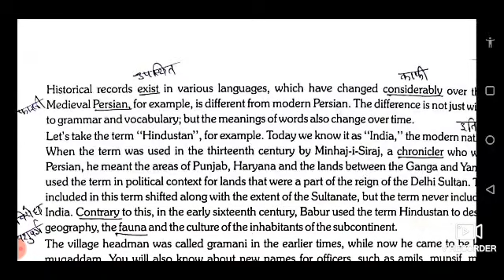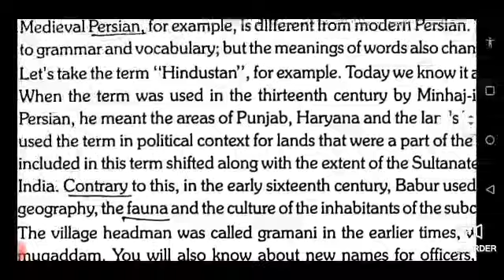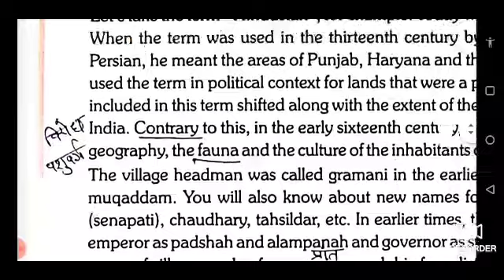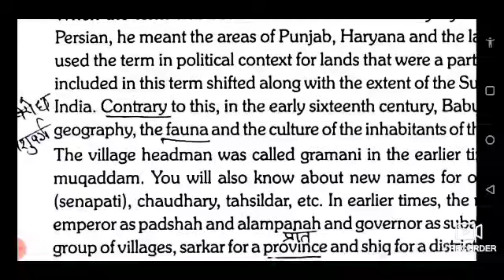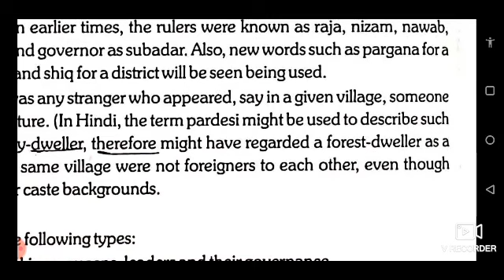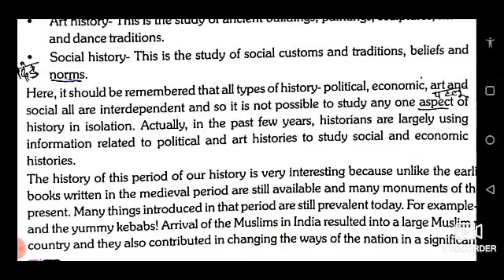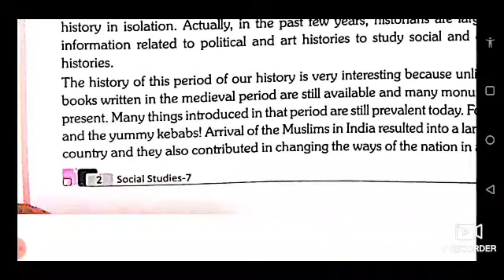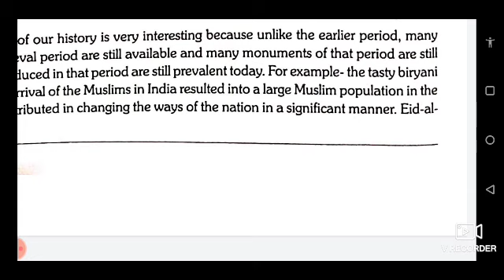Class 7 S.S. ( History) lesson 1 part 2